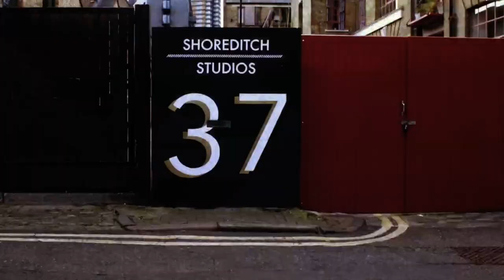The Distance - Behind the scenes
'The Distance' is taken from the Laurence Fox 'A Grief Observed' album.